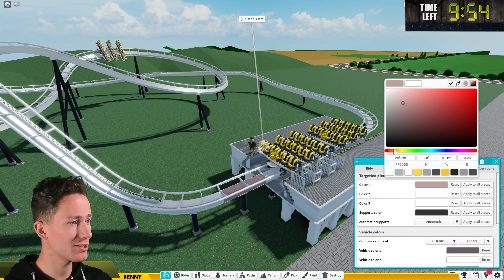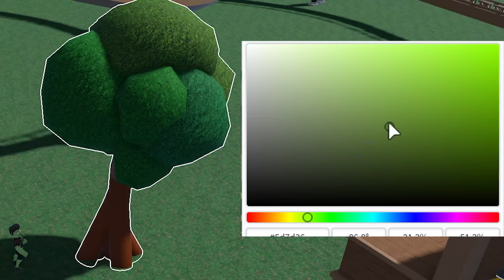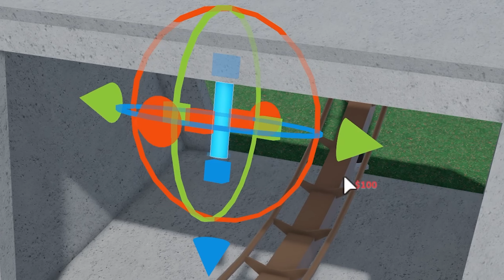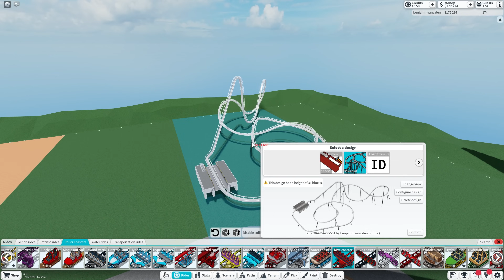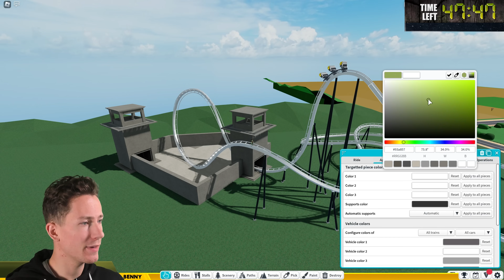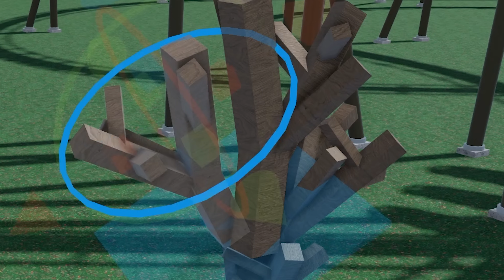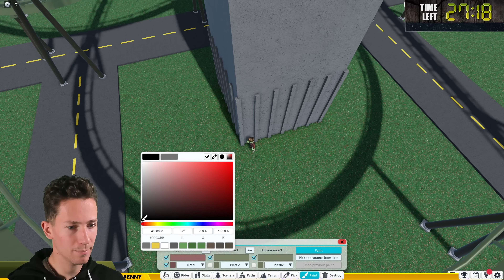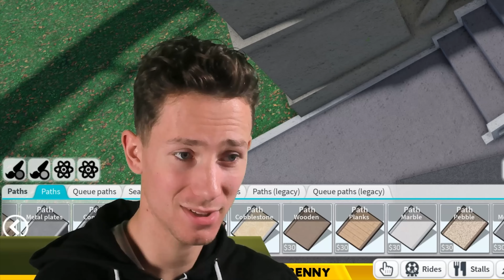Building a Rollercoaster in 10 MINUTES, 60 MINUTES and UNLIMITED Time!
In todays video I'm doing a challenge again for a change. I have to fully decorate a coaster in 10 minutes, 60 minutes and unlimited time, and the theme for today is The Walking Dead! The differences between these builds couldn't have been bigger! I'm blown away by how detailed the last version is, and how terrible the first one is. I even dare to say this is one of my most detailed projects ever!

BENNY'S BARBEQUE ID'S:
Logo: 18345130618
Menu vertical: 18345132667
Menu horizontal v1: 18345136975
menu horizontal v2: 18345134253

My Roblox Star Code: ''BENJI''